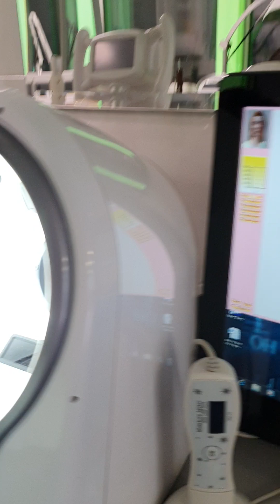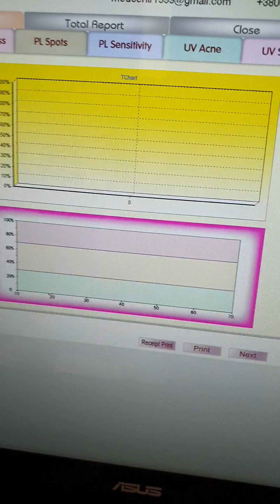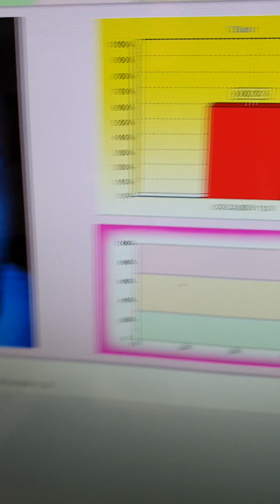Компьютерная диагностика кожи, компьютерная конфигурация складок,назначение лечение и выбор процедур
Компьютерная диагностика кожи представляет собой передовую технологию в области дерматологии и косметологии, которая позволяет специалистам с высокой точностью анализировать состояние кожи пациента. Этот инновационный метод диагностики способен определить наличие акне, степень пигментации, глубину и угол залома морщин, а также компьютерную конфигурацию складок кожи. На основе полученных данных врач может назначить индивидуальное лечение и подобрать оптимальные процедуры для устранения обнаруженных проблем. В этой статье мы подробно рассмотрим, как работает компьютерная диагностика кожи и какие преимущества она предоставляет.

### Как работает компьютерная диагностика кожи?

Компьютерная диагностика кожи осуществляется с помощью специализированного оборудования, которое оснащено высокоточными камерами и специальным программным обеспечением. Пациенту предлагается поместить лицо (или другую интересующую область кожи) в аппарат, после чего система делает серию снимков в разных спектрах света. Это позволяет получить максимально детальное изображение кожи, выявить не только поверхностные, но и глубокие проблемы, такие как начальные стадии акне, скрытая пигментация, глубина морщин и их структура.

### Преимущества компьютерной диагностики кожи

1. **Высокая точность:** Благодаря использованию передовых технологий, диагностика позволяет получить максимально точную информацию о состоянии кожи.
2. **Обнаружение скрытых проблем:** Способность анализировать кожу в разных спектрах света позволяет выявить проблемы, которые не видны невооруженным глазом.
3. **Индивидуальный подход:** На основе полученных данных врач может разработать персонализированный план лечения и подобрать наиболее подходящие процедуры.
4. **Мониторинг изменений:** Повторные сеансы диагностики помогают отслеживать динамику состояния кожи и корректировать лечение при необходимости.
5. **Эффективность лечения:** Точная диагностика позволяет выбрать наиболее эффективные методы лечения, что значительно улучшает результаты терапии.

### Процесс диагностики и назначение лечения

После проведения компьютерной диагностики специалист анализирует полученные данные и обсуждает с пациентом обнаруженные проблемы. На основе этого анализа врач назначает лечение, которое может включать медикаментозные препараты, профессиональные косметологические процедуры (например, химический пилинг, микродермабразия, лазерное лечение), а также рекомендации по уходу за кожей дома.

### Заключение

Компьютерная диагностика кожи открывает новые возможности для точного анализа состояния кожи и разработки индивидуальных программ лечения и ухода. Этот метод является неоценимым инструментом в руках дерматологов и косметологов, позволяя достигать выдающихся результатов в коррекции различных кожных проблем.